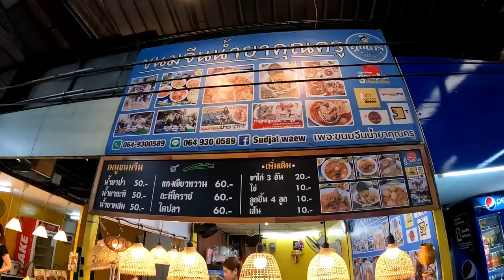The best BANGKOK FOOD court 🇹🇭 Ruam Sab market Bangkok Thailand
If you are looking for lunch in Bangkok I will take you to the best Bangkok food court. Bangkok Ruam Sab market is a place where locals come to eat their lunch so you know that here your favourite Thai food is gonna be cheap and delicious !!! Ruam Sab market Bangkok is a must do so make sure you will visit this place when looking for some good local Thai food in Bangkok.
 Me and the girls @Emilysrichala. @NativeFarang we loved this Bangkok market so I am sure you will too 👍👍👍